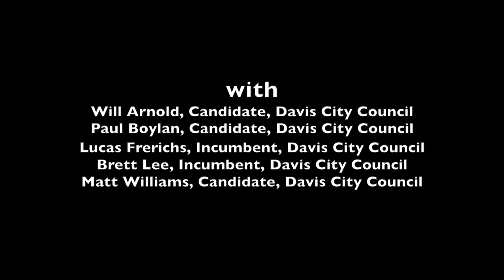2016 Davis City Council Candidate Forum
Recorded March 12, 2016 at the Davis Community Church